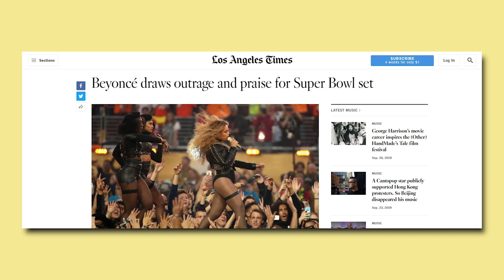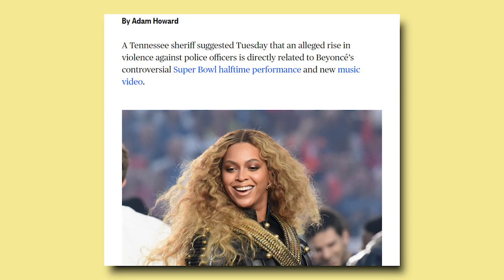How To Market Controversy To Build A Cult Following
Marketing music controversy can be hard. Many times people resort to basic beef and other tactics that will have short-lived effects. But for sustainability, controversial marketing music have a purpose. Beyonce has been great a leveraging controversy to build a cult following. On this episode of INSIDE THE NETWORK, BrandMan Sean reveals how.

On this episode of Inside THE NETWORK, we five a deep-dive on how to approach controversial marketing correctly instead of just covering PR stunts that work.